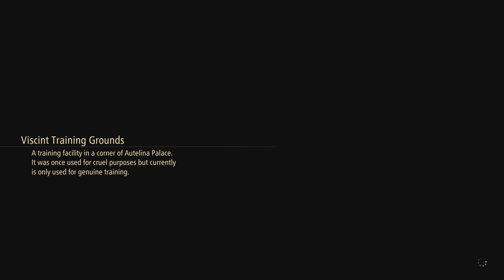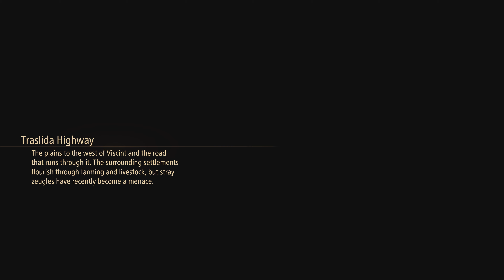Tales Of Arise: Beyond The Dawn - Budding